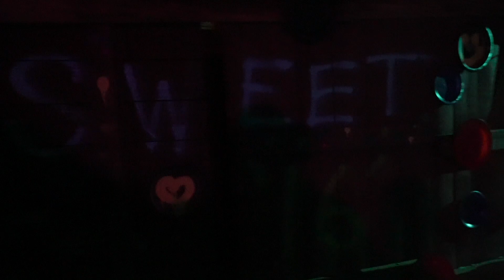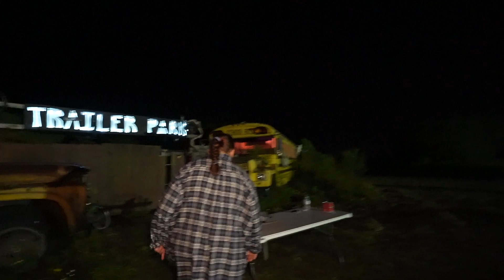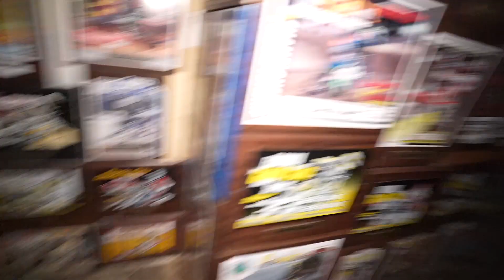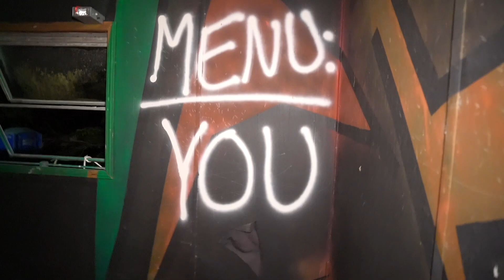Kirby's Family Farm Scary Train - One of the Best FL Haunts in the Middle of Nowhere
Hey guys!

We had the opportunity to visit Kirby's Family Farm and check out this amazing 110 acre where they use throughout the year for multiple events. During the Halloween Season, they run a local haunt called Scary Train and this event offers so much that it for sure will leave you spooked out. They have 3 haunts this year along with their scary train. Located in the middle of nowhere, this local haunt is very spooky, creepy, scary, and very entertaining. After visiting their event, we can tell you that Kirby's Family Farm Scary Train is one of the best Florida Haunts in the middle of nowhere!

Kirby's Family Farm runs an educational Non-Profit Organization helping many kids and families. Their events are very affordable, and the profit helps maintaining their facilities and helping all the kids in need.